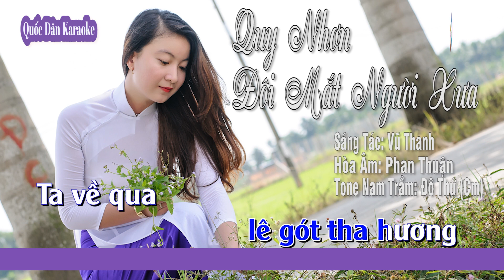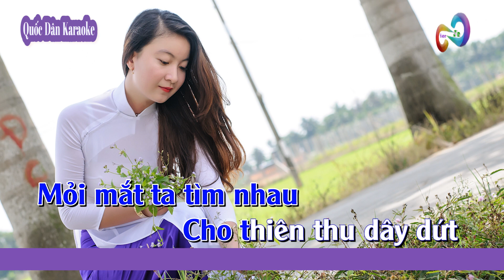Karaoke Quy Nhơn Đôi Mắt Người Xưa | Slow Rock | Tone Nam Trầm (Cm,Tp:62) | Quốc Dân Karaoke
✪ Lyrics:
Nhiều năm dài
 lê gót tha hương
Ta về qua
phố thị không đèn
Đường phố nào
 xưa ngón tay đan
Nay quạnh hiu
bóng đổ hoang tàn
Thưở ấy ta biệt ly
Biển hát đưa người đi
Đêm chia tay
 Quy Nhơn đầy nước mắt
Từ khi tàn
 khúc hát chia phôi
Sân trường quen
 vắng lặng tiếng cười
Nụ hôn đầu
 chưa trao môi
Em giờ đây
cách biệt phương trời
Lặng lẽ trên đường xưa
Ngày nắng hay ngày mưa
Em xa xôi
ta cũng bỏ trường xưa
Quy Nhơn tôi
vẫn nắng vàng
hoa phượng đỏ
Áo trăng bay
những chiều về lộng gió
Biển vẫn xanh
 và sóng vỗ hiền hòa
Nhưng đâu rồi
tà áo trắng năm xưa
Và ánh mắt
của một thời bối rối
Đôi mắt đó ngàn lần
 tôi không hiểu nổi
Một lần trông
mà nhớ tới bao giờ
Giọt nắng tàn
rơi xuống mong manh
Ta ngồi nghe
 sóng vỗ quanh mình
Bờ cát vàng
 thiếu bóng em tôi
Nên trùng dương
réo gọi tên người
Người hỡi nay về đâu
Mỏi mắt ta tìm nhau
Cho thiên thu dây dứt
 những niềm đau…